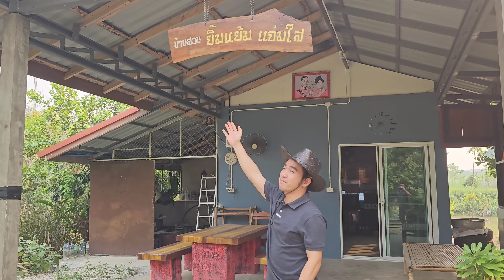เกษตรพอเพียงผสมผสาน บ้านสวนยิ้มแย้ม แจ่มใส "ํYimyam Jamsai Organic" เกษตรอินทรีย์ บนในพื้นที่ 8 ไร่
เยี่ยมชมเกษตรพอเพียงผสมผสาน บ้านสวนยิ้มแย้ม แจ่มใส "ํYimyam Jamsai Organic" เกษตรอินทรีย์ ผลไม้ผสมผสาน บนในพื้นที่ 8 ไร่ (หมอแซด) อ.ดอยหลวง จ.เชียงราย